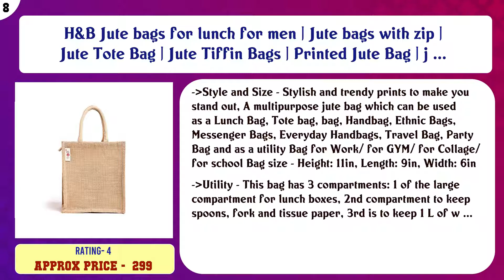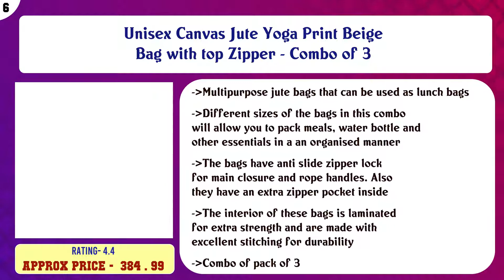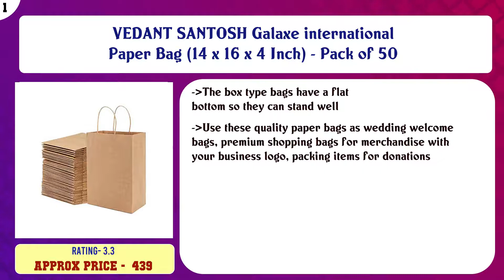Top 10 Shopping Bags & Baskets to buy in India 2021 | Price & Review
Top 10 Shopping Bags Baskets to buy in India

Find the links below to buy these products:

List of top Shopping Bags Baskets:
Haau Reusable Shopping Bags For Grocery Retractable Disc Shopping Bags, Portable Folding Shopping Bags, Pocket ...

Eco-Friendly Jute Bag, 2 pk Yoga Printed Tiffin/Shopping/Grocery Hand Bag with Zip & Handle for Men and Women

H&B Jute bags for lunch for men | Jute bags with zip | Jute Tote Bag | Jute Tiffin Bags | Printed Jute Bag | j ...

Pack of 2 Canvas Grocery Shopping Bags with Reinforced Handles (40x20x33-cm, Green)

Unisex Canvas Jute Yoga Print Beige Bag with top Zipper - Combo of 3

sanjis enterprises Multipurpose Extra Large Big Heavy Duty Storage Organizer Canvas Bag with Strong Handles an ...

Canvas Shopping Bag (Set of 6) (Multicolored_Dd-0101)

Canvas Reinforced Cotton Handles with Multipurpose Clothes Storage Organizer for Grocery Vegetable Shopping an ...

Foldable Shopping Trolley Bag (Chocolate Brown)

VEDANT SANTOSH Galaxe international Paper Bag (14 x 16 x 4 Inch) - Pack of 50

Content of this Video:
10 best products to buy Shopping Bags Baskets India

Top rated Shopping Bags Baskets in India